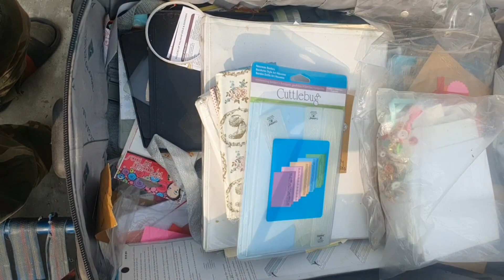Come For Christmas ❄️ Shopping With Me 💕 | millivlogs959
Come For Christmas ❄️ Shopping With Me 💕
millivlogs959

youtube youtubeviews views vlog christmas shoppingvlog shopping shoppingtime christmasshopping christmasdecor christmasshopwithme christmasshoppinghaul shoppingvlogs christmasspecial shopping vlogchristmas decor christmas shopping christmas decorating christmas decorations shopping haul christmas decorating ideas christmas decor 2023 christmas 2023 christmas decoration ideas christmas decor ideas christmas decorate with me christmas decorations 2023 christmas home decor christmas decorating 2023